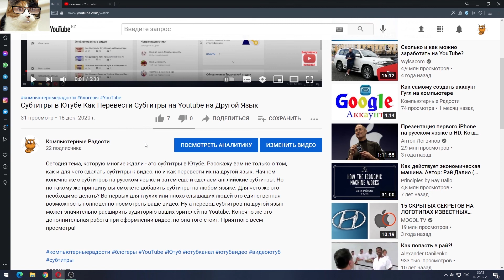Как Сделать Описание Видео на YouTube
Сегодня я расскажу как правильно сделать описание видео на YouTube. Многие этим пренебрегают, но описание для видео не просто необходимо, оно обязательно должно включать теги и ключевые слова. Это важно для поисковых запросов. А также для тех, кто смотрит ваше видео на ютуб и хочет что-либо уточнить по нему. Приятного всем просмотра!